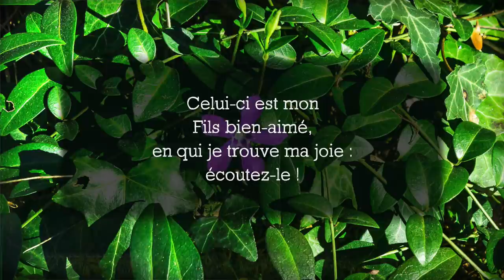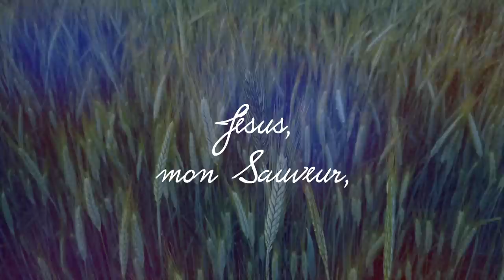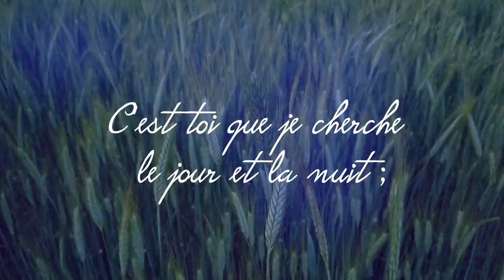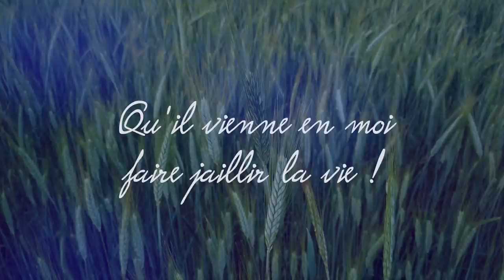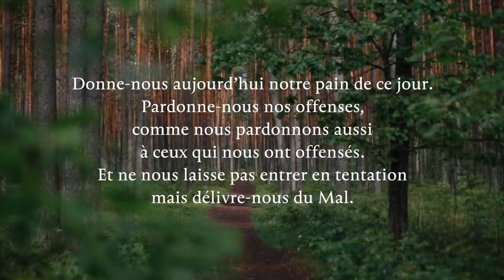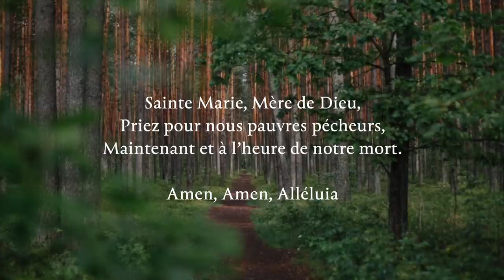Parole et Évangile chaque jour | Jeudi 6 août Fête de la transfiguration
Ecoutez les lectures de la parole et de l’Évangile chaque jour en audio ! Chaine Catholique approuvée et soutenue par Monseigneur Rey !

❕Cathoglad n’est pas responsable de l’orientation des publicités diffusées avant la vidéo.

Merci à :
— Aux lecteurs de la Parole : Eléonore, Clémence, Louis et Julien
— CHANT🎼🎼 [Emmanuel Music] : JÉSUS, MON SAUVEUR

Belle journée avec Dieu !

PREMIÈRE LECTURE
« Son habit était blanc comme la neige » (Dn 7, 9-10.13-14)

La nuit, au cours d’une vision,
    moi, Daniel, je regardais :
des trônes furent disposés,
et un Vieillard prit place ;
son habit était blanc comme la neige,
et les cheveux de sa tête, comme de la laine immaculée ;
son trône était fait de flammes de feu,
avec des roues de feu ardent.
    Un fleuve de feu coulait, qui jaillissait devant lui.
Des milliers de milliers le servaient,
des myriades de myriades se tenaient devant lui.
Le tribunal prit place et l’on ouvrit des livres.

    Je regardais, au cours des visions de la nuit,
et je voyais venir, avec les nuées du ciel,
comme un Fils d’homme ;
il parvint jusqu’au Vieillard,
et on le fit avancer devant lui.
    Et il lui fut donné
domination, gloire et royauté ;
tous les peuples, toutes les nations et les gens de toutes langues
le servirent.
Sa domination est une domination éternelle,
qui ne passera pas,
et sa royauté,
une royauté qui ne sera pas détruite.

PSAUME
(Ps 96, 1-2, 4-5, 6.9)
R/ Le Seigneur est roi,
le Très-Haut sur toute la terre (Ps 96, 1a.9a)

Le Seigneur est roi ! Exulte la terre !
Joie pour les îles sans nombre !
Ténèbre et nuée l'entourent,
justice et droit sont l'appui de son trône.

Quand ses éclairs illuminèrent le monde,
la terre le vit et s'affola ;
les montagnes fondaient comme cire devant le Seigneur,
devant le Maître de toute la terre.

Les cieux ont proclamé sa justice,
et tous les peuples ont vu sa gloire.
Tu es, Seigneur, le Très-Haut sur toute la terre,
tu domines de haut tous les dieux.

ÉVANGILE
« Son visage devint brillant comme le soleil » (Mt 17, 1-9)
Alléluia. Alléluia.
Celui-ci est mon Fils bien-aimé,
en qui je trouve ma joie :
écoutez-le !

  Jésus prit avec lui Pierre, Jacques et Jean son frère,
et il les emmena à l’écart, sur une haute montagne.
  Il fut transfiguré devant eux ;
son visage devint brillant comme le soleil,
et ses vêtements, blancs comme la lumière.
  Voici que leur apparurent Moïse et Élie,
qui s’entretenaient avec lui.
  Pierre alors prit la parole et dit à Jésus :
« Seigneur, il est bon que nous soyons ici !
Si tu le veux,
je vais dresser ici trois tentes,
une pour toi, une pour Moïse, et une pour Élie. »
  Il parlait encore,
lorsqu’une nuée lumineuse les couvrit de son ombre,
et voici que, de la nuée, une voix disait :
écoutez-le ! »
  Quand ils entendirent cela, les disciples tombèrent face contre terre
et furent saisis d’une grande crainte.
  Jésus s’approcha, les toucha et leur dit :
« Relevez-vous et soyez sans crainte ! »
  Levant les yeux,
ils ne virent plus personne,
sinon lui, Jésus, seul.
  En descendant de la montagne,
Jésus leur donna cet ordre :
« Ne parlez de cette vision à personne,
avant que le Fils de l’homme
soit ressuscité d’entre les morts. »